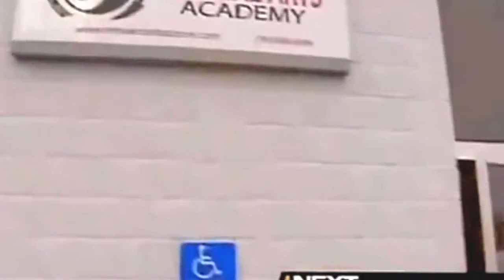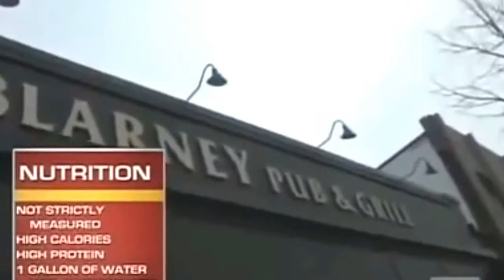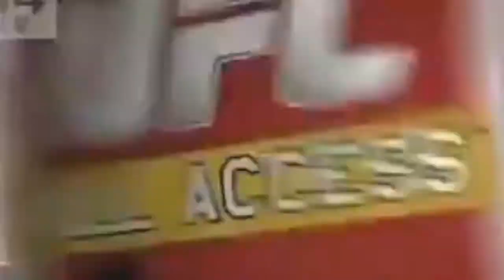WWE ! Brock Lesnar Extreme Work out! WWE2K16 Part 2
Brock Lesnar extreme workout and training for MMA